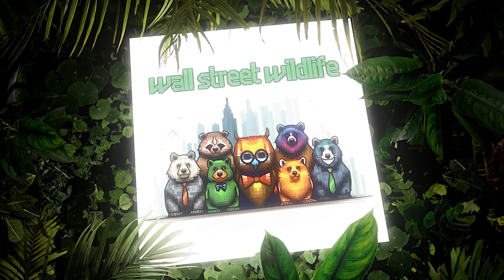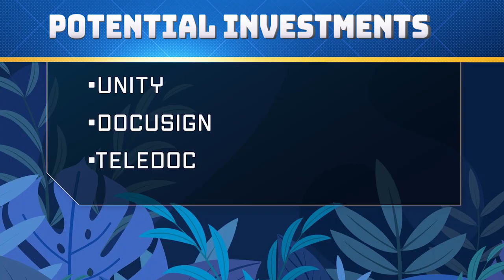E1: Welcome to the Jungle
Join Luke "the badger" Hallard and Krzysztof "the monkey" Piekarski as they dig through the jungle of Wall Street on their podcast, "Wall Street Wildlife." Whether you're a fresh-faced fawn in the stock market or a grizzled old bear with seasoned portfolios, this podcast has the nuts and berries to enrich your financial diet.

Want to follow along with our real money King of the Jungle portfolio competition? We'll be sharing our picks and you can root for team Badger or team Monkey: the stakes couldn't be higher!

Unleash your inner financial beast with episodes that both enlighten and entertain.

You can find more episodes of the podcast at wallstreetwildlife.com, and you can follow the hosts at:

We're also on Instagram and Tiktok @wallstreetwildlife